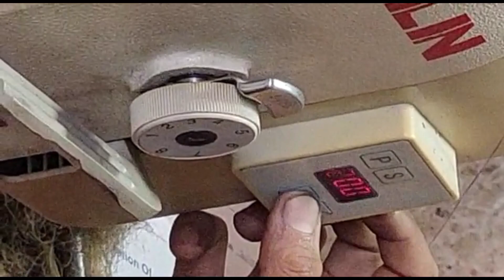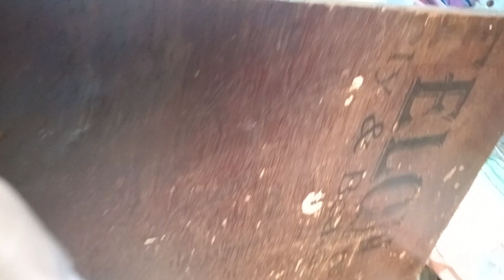working on sewing machine singer 191 imported made in Japan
working on sewing machine singer 191 imported made in Japan at Sharif Industrial

sewing machine tips and tricks
sewing machine
sewing machine alteration
sewing machine juki